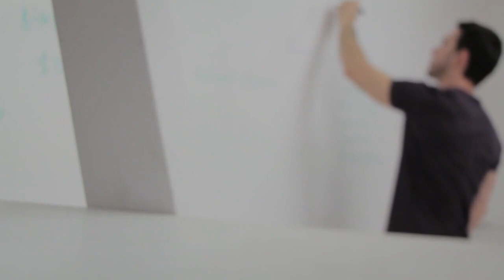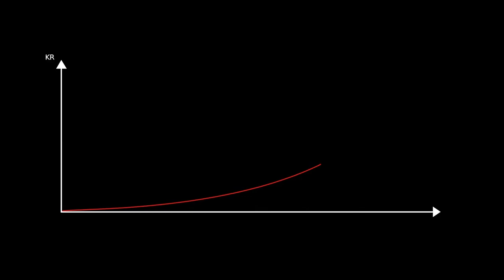🔥 Whale sells 1,010 NFTs in 48 hours in ‘largest NFT dump ever’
With the Blur marketplace set for a second airdrop soon, Nansen’s Andrew Thurman theorized that this major NFT dump could be a play to reap extra BLUR token rewards while also booking some profits.